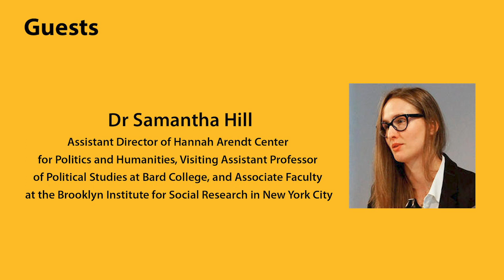The Social Innovation Think Tank (Ep.11) - Hannah Arendt, Critical Thinking, and Social Innovation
In the 11th episode of The Social Innovation Think Tank, we discuss about 'Hannah Arendt, Critical Thinking, and Social Innovation', discussing the work of the German-born American political theorist's perspectives on social change - mainly in a political context - and how critical thinking leads to social innovation.

Our guest is Dr Samantha Hill from Hannah Arendt Center for Politics and Humanities.